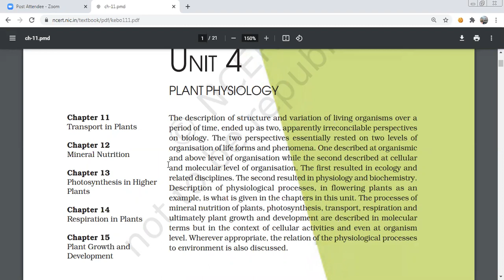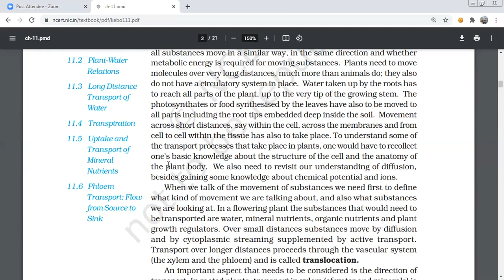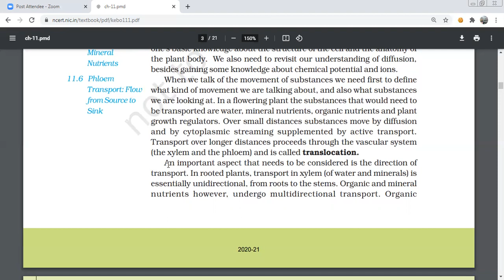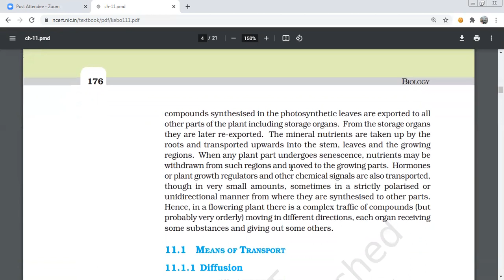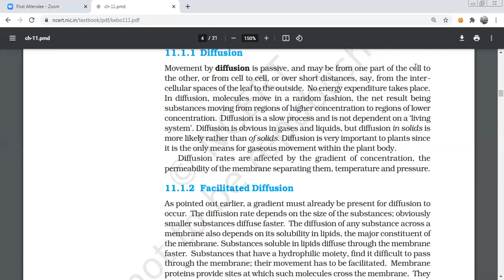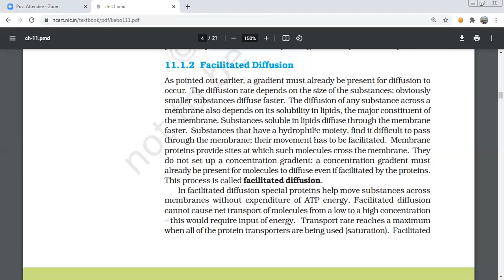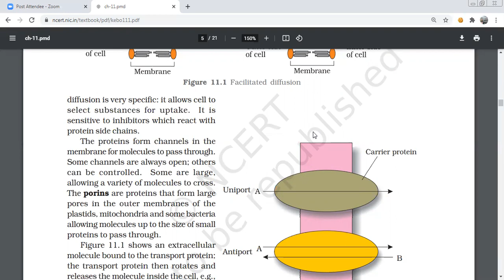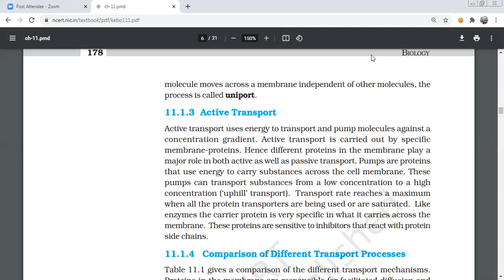Plant physiology transport in plants